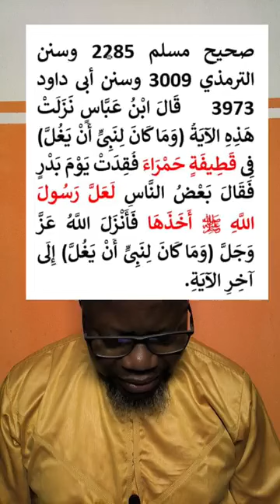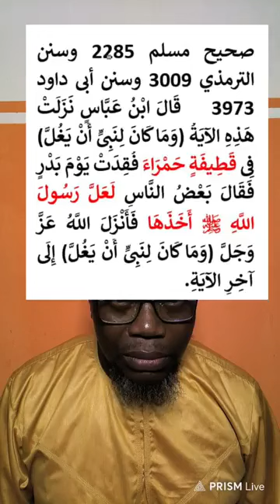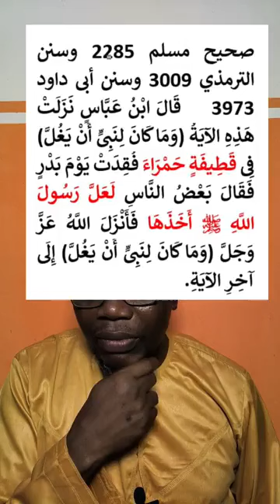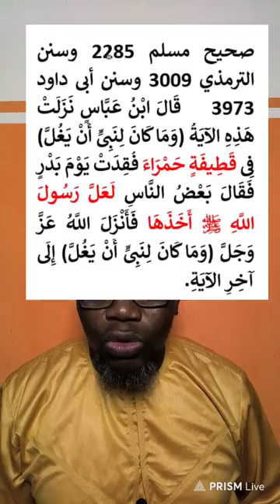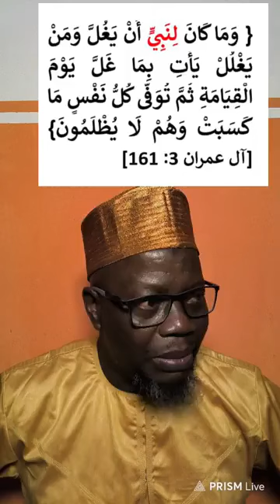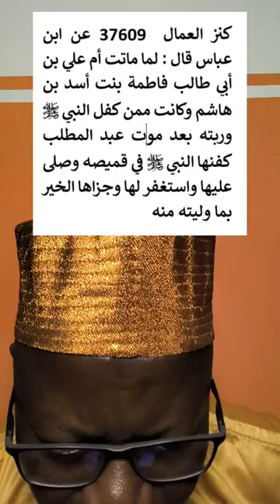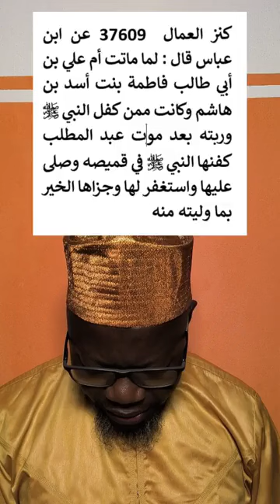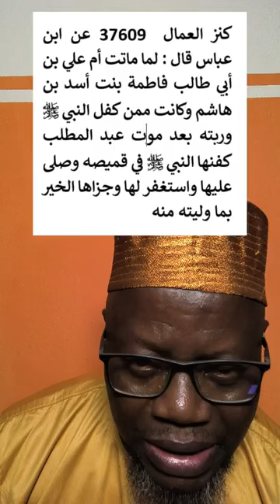Ọ̀RỌ̀ Àwọn Abọ̀rìṣa Part two by Abu ROHEEMOHU